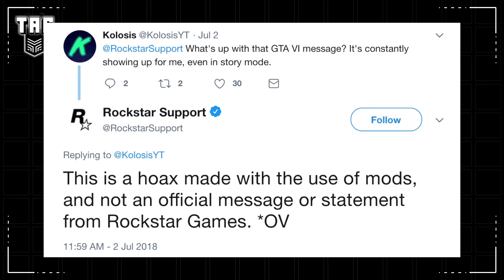GTA 6 EM 2019?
GTA 6 em 2019? Calma, não é bem assim. A gente explica a história direitinho e conta mais notícias no Tag!

CRÉDITOS:
Roteiro e apresentação: Bruno Silva
Câmera: Diego Queiroz
Som: Lucas Cunha
Edição: Lucas Cunha